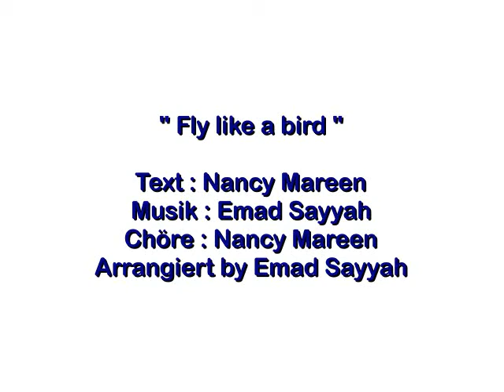Nancy Mareen Fly like a bird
Rockige Nummer